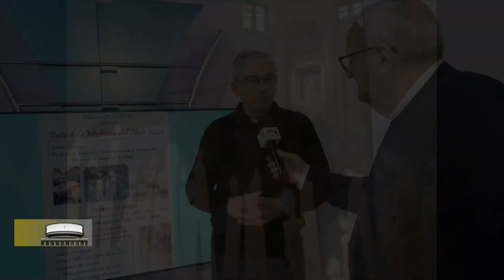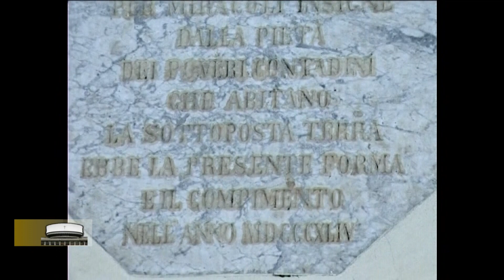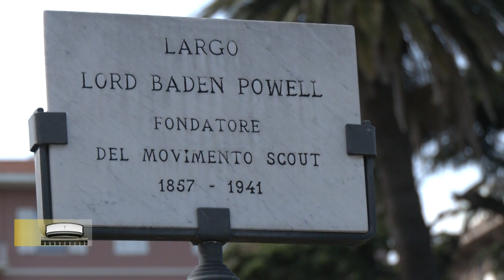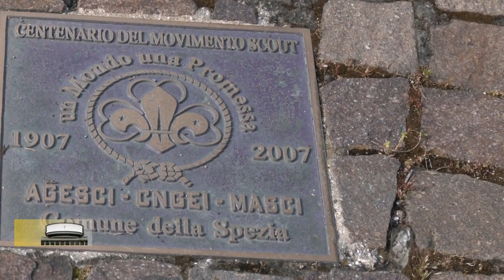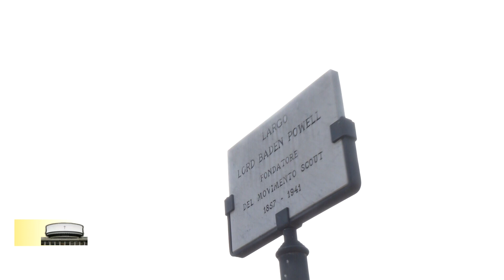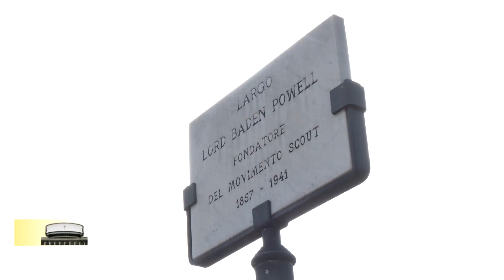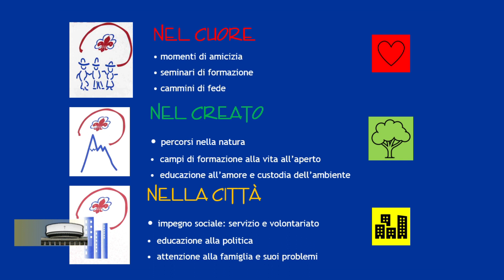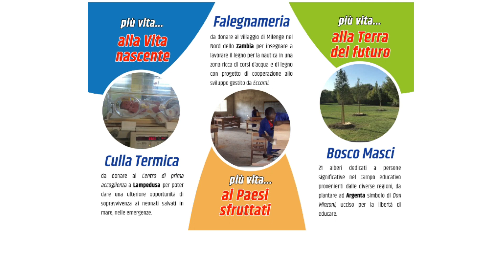Essere Chiesa Oggi n.34 07-05-2024